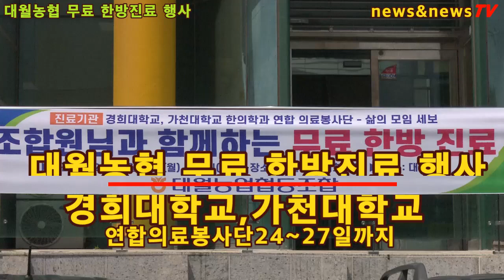이천시 대월농협 무료 한방진료 행사 "경희대, 가천대 연합의료 봉사단"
이천시 대월농협 24일부터 27일까지 4일간 봉사활동 펼쳐
[배석환 기자]